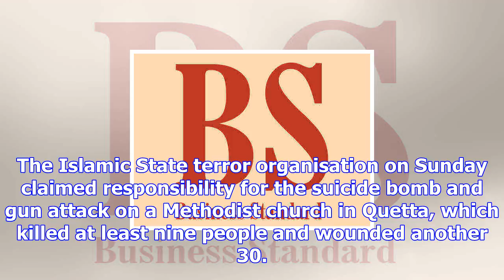Is claims responsibility for pakistan church attack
The Islamic State terror organisation on Sunday claimed responsibility for the suicide bomb and gun ...